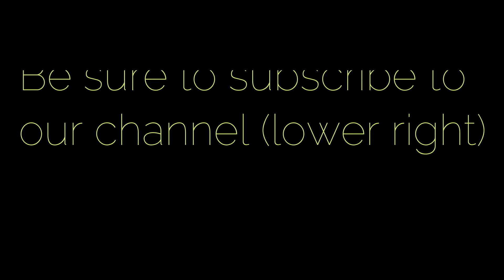Atlas at Pawtown!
Atlas always has a blast when she comes to daycamp at Pawtown!